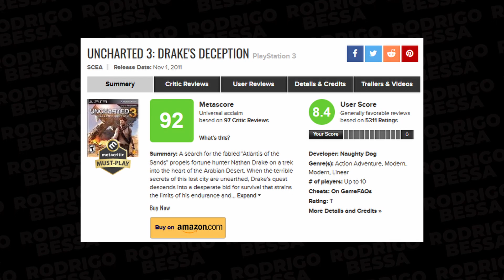Qual o melhor Uncharted?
Uncharted é uma das franquias de videogame mais queridas de todos os tempos, mas qual jogo da série é realmente o melhor?

Neste vídeo, mergulhamos fundo no mundo de Uncharted e exploramos a jogabilidade, história, personagens e experiência geral de cada jogo da série. Desde o Uncharted: Drake's Fortune original até o último lançamento, Uncharted: The Lost Legacy, analisamos os pontos fortes e fracos de cada jogo para determinar qual realmente se destaca como o melhor. Junte-se a nós nesta aventura enquanto descobrimos os segredos de Uncharted e descobrimos qual jogo merece o título de melhor da série.

💰 Instale a extensão da Cuponomia para ganhar cashback em suas comprar 💰